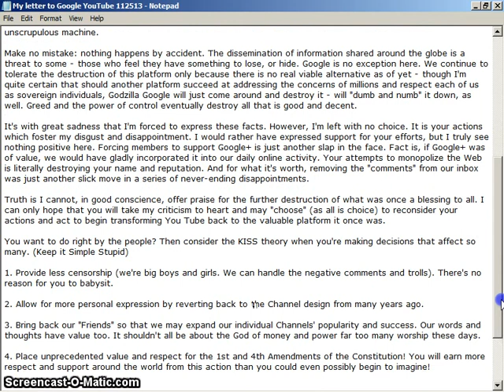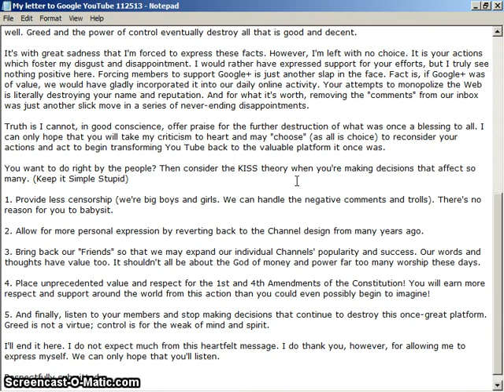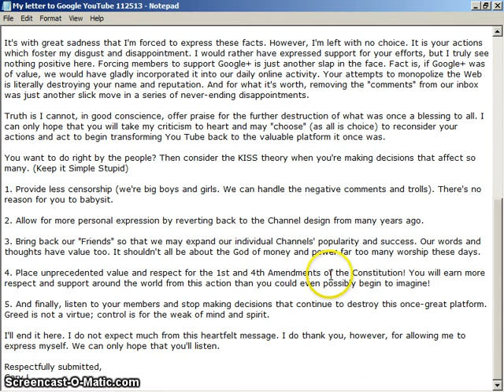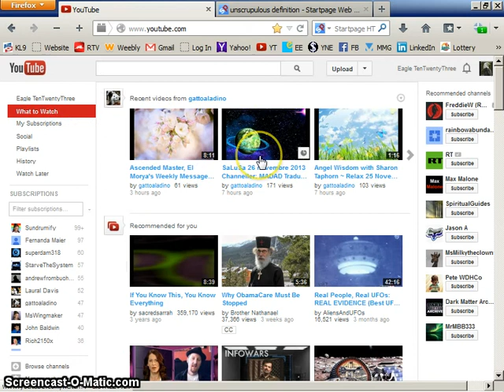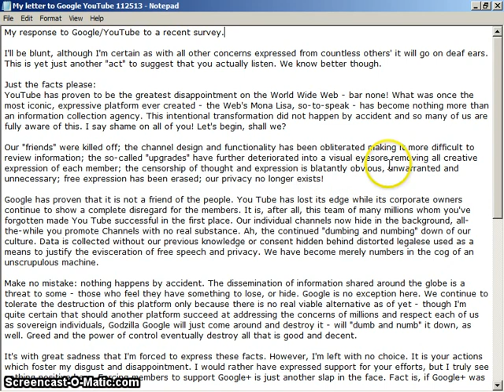My Response to Google Survey - Just the Facts...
I was prompted to respond to a Google survey... and that I did! I've provided a copy of my comments below. Let's see how long this video lives on YT. ;) I really wish that I could relay something positive, but words escape me at this time. Namaste

My response to Google/YouTube in a recent survey.

I'll be blunt, although I'm certain as with all other concerns expressed from countless others' it will go on deaf ears. This is yet just another "act" to suggest that you actually listen. We know better though.

Just the facts please:

YouTube has proven to be the greatest disappointment on the World Wide Web - bar none! What was once the most iconic, expressive platform ever created - the Web's Mona Lisa, so-to-speak - has become nothing more than an information collection agency. This intentional transformation did not happen by accident and so many of us are fully aware of this. I say shame on all of you! Let's begin, shall we?

Our "friends" were killed off; the channel design and functionality has been obliterated making it more difficult to review information; the so-called "upgrades" have further deteriorated into a visual eyesore removing all creative expression of each member; the censorship of thought and expression is blatantly obvious, unwarranted and unnecessary; free expression has been erased; our privacy no longer exists!

Google has proven that it is not a friend of the people. You Tube has lost its edge while its corporate owners continue to show a complete disregard for the members. It is, after all, this team of many millions whom you've forgotten made You Tube successful in the first place. Our individual channels now hide in the background, all-the-while you promote Channels with no real substance. Ah, the continued "dumbing and numbing" down of our culture. Data is collected without our previous knowledge or consent hidden behind distorted legalese used as a means to justify the evisceration of free speech and privacy. We have become merely numbers in the cog of an unscrupulous machine.

Make no mistake: nothing happens by accident. The dissemination of information shared around the globe is a threat to some - those who feel they have something to lose, or hide. Google is no exception here. We continue to tolerate the destruction of this platform only because there is no real viable alternative as of yet - though I'm quite certain that should another platform succeed at addressing the concerns of millions and respect each of us as sovereign individuals, Godzilla Google will just come around and destroy it - will "dumb and numb" it down, as well. Greed and the power of control eventually destroy all that is good and decent.

It's with great sadness that I'm forced to express these facts. However, I'm left with no choice. It is your actions which foster my disgust and disappointment. I would rather have expressed support for your efforts, but I truly see nothing positive here. Forcing members to support Google+ is just another slap in the face. Fact is, if Google+ was of value, we would have gladly incorporated it into our daily online activity. Your attempts to monopolize the Web is literally destroying your name and reputation. And for what it's worth, removing the "comments" from our inbox was just another slick move in a series of never-ending disappointments.

Truth is I cannot, in good conscience, offer praise for the further destruction of what was once a blessing to all. I can only hope that you will take my criticism to heart and may "choose" (as all is choice) to reconsider your actions and act to begin transforming You Tube back to the valuable platform it once was.

You want to do right by the people? Then consider the KISS theory when you're making decisions that affect so many. (Keep it Simple Stupid)

1. Provide less censorship (we're big boys and girls. We can handle the negative comments and trolls). There's no reason for you to babysit.

2. Allow for more personal expression by reverting back to the Channel design from many years ago.

3. Bring back our "Friends" so that we may expand our individual Channels' popularity and success. Our words and thoughts have value too. It shouldn't all be about the God of money and power far too many worship these days.

4. Place unprecedented value and respect for the 1st and 4th Amendments of the Constitution! You will earn more respect and support around the world from this action than you could even possibly begin to imagine!

5. And finally, listen to your members and stop making decisions that continue to destroy this once-great platform. Greed is not a virtue; control is for the weak of mind and spirit.

I'll end it here. I do not expect much from this heartfelt message. I do thank you, however, for allowing me to express myself. We can only hope that you'll listen.

Respectfully submitted...